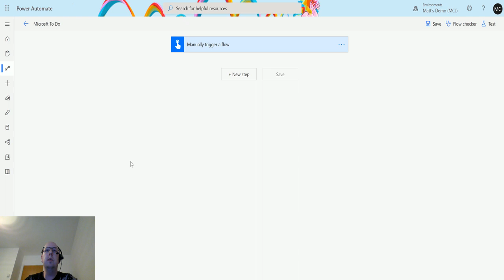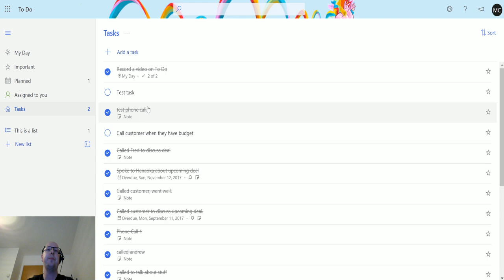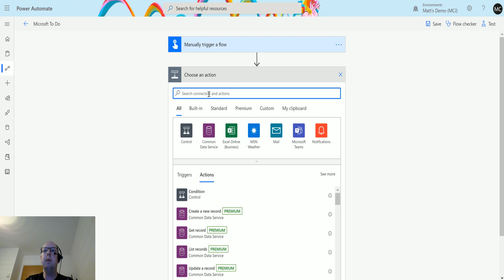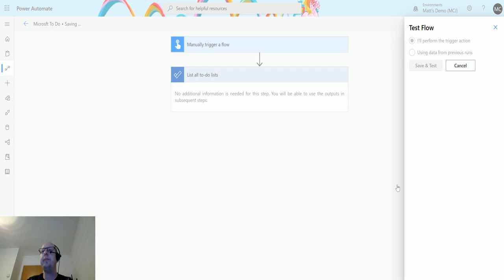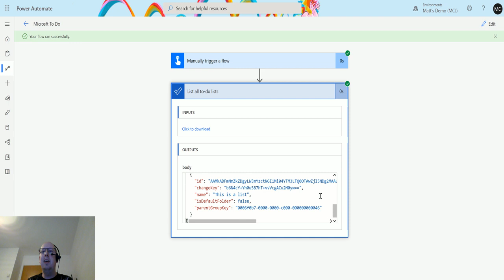Flow Actions: Microsoft To Do - List All To Do Lists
In this video, I go through the Microsoft To Do Action - List All To Do Lists. Power Automate is a powerful automation and integration tool with over 300+ data connectors.